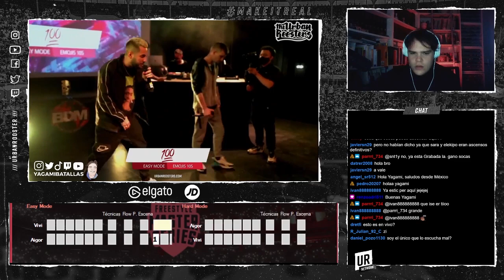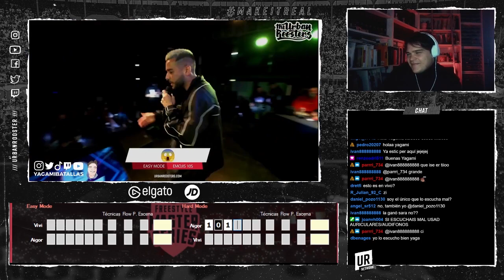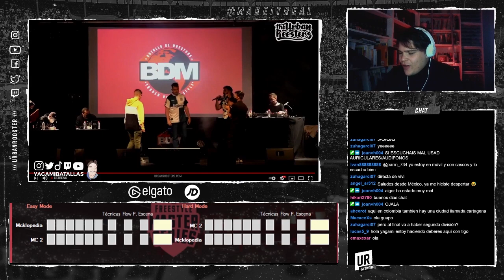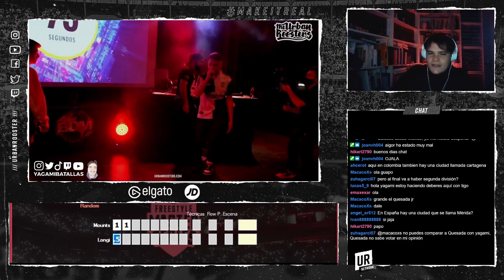VOTACIÓN COMPLETA FINAL BDM ESPAÑA 🔥 I SARA SOCAS LA ROMPIÓ🤯